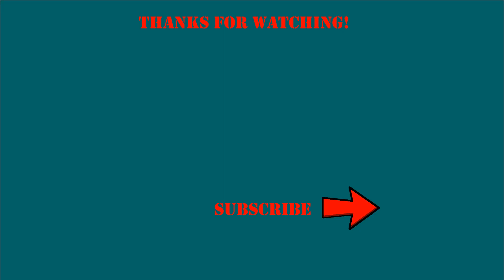Aircraft Short #2: RCAF's First RCAF A330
The RCAF's first A330 on its delivery flight to CYOW. It is still registered 9K-APC in this video as it hasn't officially been accepted by the RCAF.

Video Chapters:
0:00 - Intro
0:19 - CC-330 arrival

SAS-002